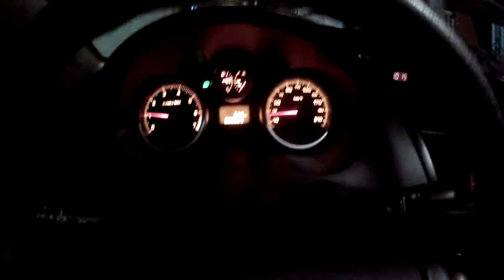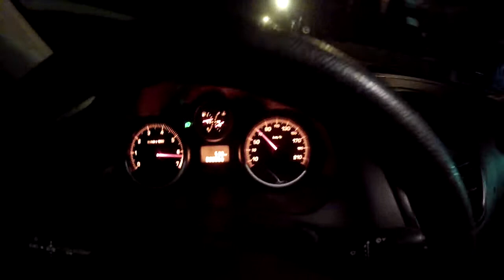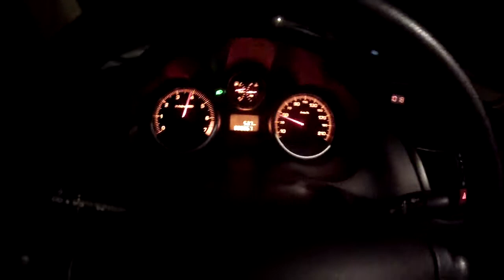LUIZ DIRIGINDO HOGGAR NA VOLTA DA CASA DO DUDU PRO CÓRREGO